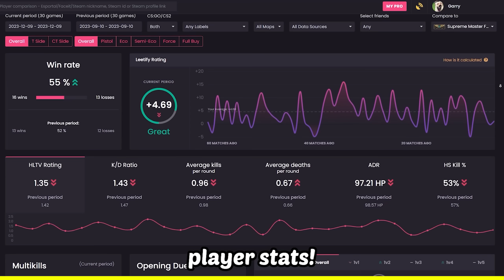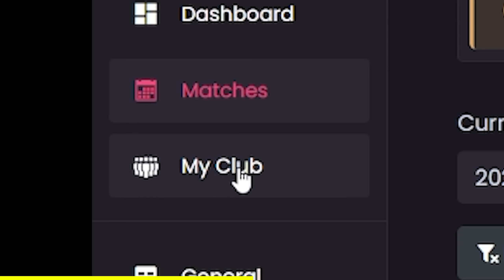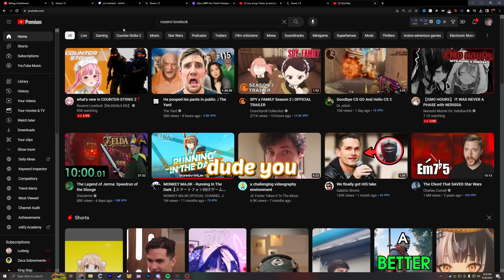CS IS A VERY SERIOUS GAME.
Join my CS Community Discord!

CS IS A VERY SERIOUS GAME. - CS Funny Moments